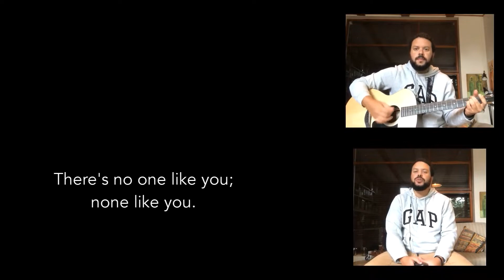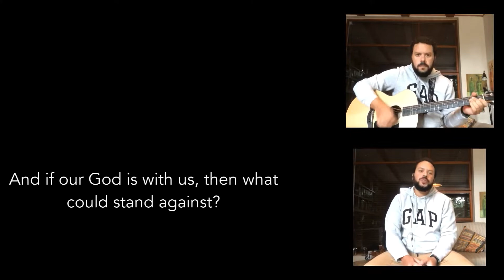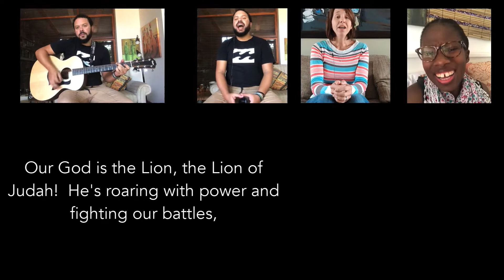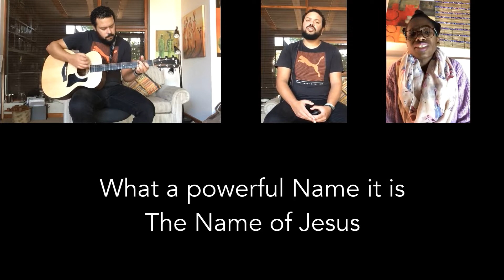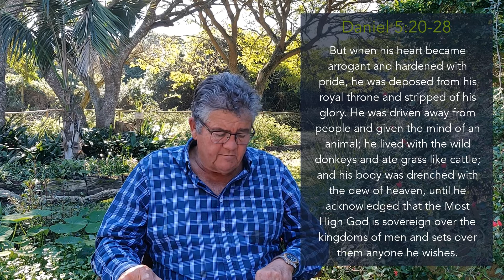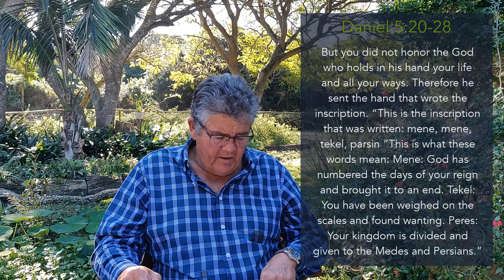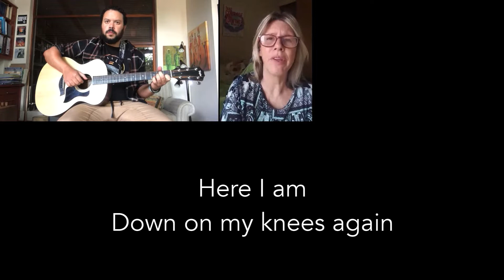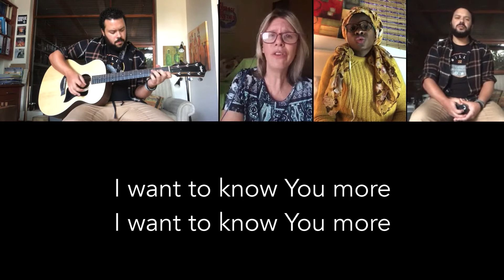Sunday, 26 July: "The writing on the wall"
GAP Church is a family church located in Port Elizabeth, South Africa.